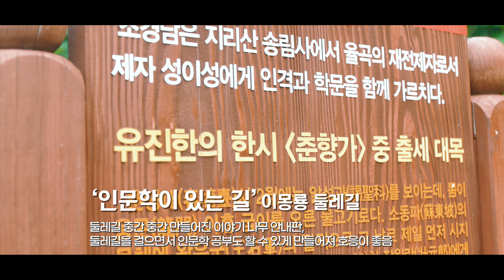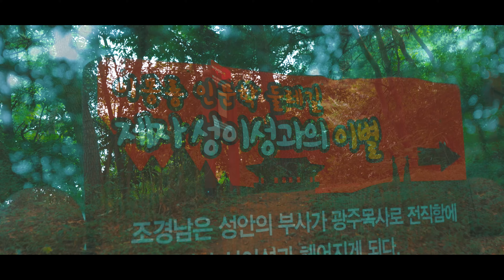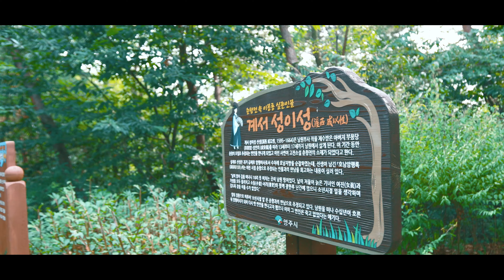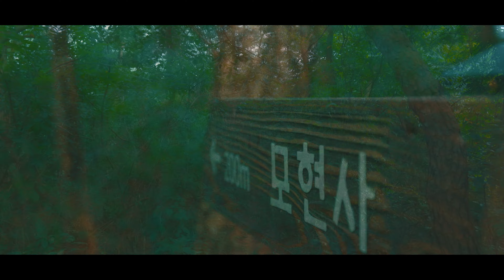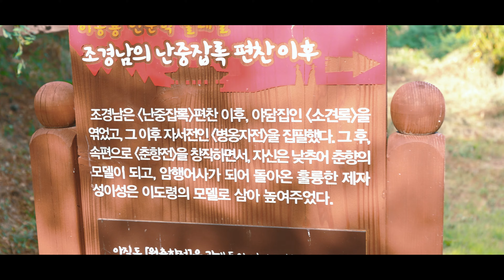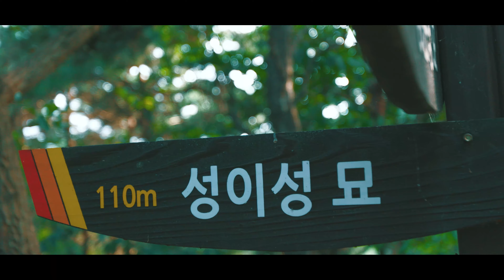[영주를 걷다]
로미오와 줄리엣에 버금가는  이몽룡과 성춘향의 이야기!
고전소설 '춘향전' 속 이몽룡의 모델이 바로
계서 성이성이라는 사실 아시나요?
성이성은 청백리로도 이름을 알린 선비 중의 선비이기도 하지요~

선비정신을 느끼며 함께 걸어보실까요? 👭
길을 걷다 보면, 조선의 설계자 정도전의 부친
정운경의 묘도 함께 만나볼 수 있답니다!

바람마저 고요히 흐르는 소수서원 /​​​
아무것도 하지 않아도 괜찮아 산림치유원​ /​​
기분까지 청량해지는 소백산​​​ 죽계구곡​​​ 희방폭포​​​ /
풍경 위를 걷는 시간 무섬마을​​ /
마음이 쉬어가는 곳 부석사​​​